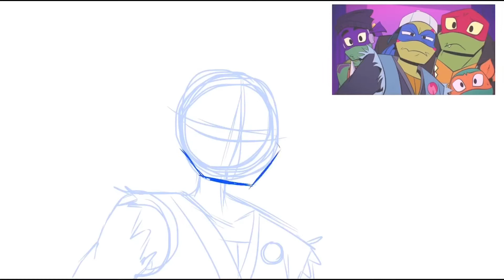Rottmnt Speedpaint (screenshot redraw)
Ok, so, I’ve never really seen all of Rottmnt except for the first episode but I do like it ;-;

I don’t have Nick and I’ve not found any other place to watch it so that’s why.

Anyway I heard about it ending already and boy is that really saddening. Only 2 seasons?? And not even an entire second season? Dang. I wish Nick was so much better than this :( we are all in this together ❤️ hopefully the upcoming movie will cheer y’all up! Love y’all ❤️❤️❤️